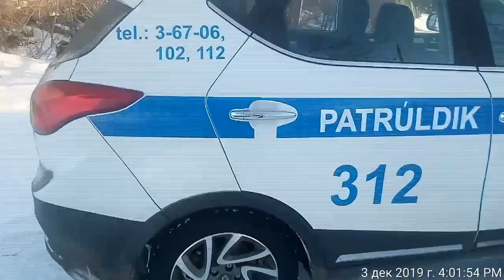Служебный патруль без присмотра. Кост.обл. с.АЙЕТ.(НЕнаказан)(описание)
ЗАПРЕТ НА ИСПОЛЬЗОВАНИЕ СЛУЖЕБНОГО АВТО В ЛИЧНЫХ ЦЕЛЯХ!

Этическим кодексом государственных служащих Республики Казахстан (Правила служебной этики государственных служащих), утвержденный Указом Президента Республики Казахстан от 29 декабря 2015 года № 153 (далее – Этический кодекс) определено: несение государственной службы является выражением особого доверия со стороны общества и государства и предъявляет высокие требования к морально-этическому облику государственных служащих.

Соблюдение государственными служащими содержащихся в Этическом Кодексе требований является их служебным долгом.

Госслужащие должны обеспечивать сохранность государственной собственности, рационально, эффективно и только в служебных целях использовать вверенную государственную собственность, включая автотранспортные средства.

Департаментом Агентства Республики Казахстан по делам государственной службы и противодействию коррупции (далее - Департамент) и Советом по этике в Костанайской области, в целом, принимаются все необходимые меры для выполнения поставленных Главой государства задач по реализации политики в сфере государственной службы, проводится определённая работа по обеспечению соблюдения законности государственными органами и служащими нашей области Этического кодекса.

            В свете активной работы по соблюдению служащими требований Этического кодекса, Департаментом организованы мероприятия по недопущению использования служебного автотранспорта в личных целях и интересах.

            В рамках реализации мероприятий совместно с сотрудниками дорожной полиции, представителями общественных организаций, СМИ на постоянной основе проводятся городские рейды по выявлению фактов недопустимости использования государственными служащими служебного автотранспорта в личных целях.

            Необходимо обратить внимание, что указанная работа основана на принципах прозрачности, открытости, гласности, нулевой терпимости к различным формам проявления коррупции, а также соблюдения норм Этического кодекса.

            Вместе с тем, в настоящее время говорить о полном и повсеместном соблюдении данных норм служебной этики преждевременно. Об этом свидетельствуют результаты анализа, проведенного Департаментом.

            Так, при проверке на предмет рационального использования служебного автотранспорта установлены факты использования служебного авто в выходные, праздничные дни, а также в личных целях.

            В текущем году по результатам мероприятия остановлено 7 машин, сотрудниками дорожной полиции наложены штрафы, виновные лица понесли дисциплинарную ответственность.

            Проведенный анализ показал, что многими госслужащими допускается формальный